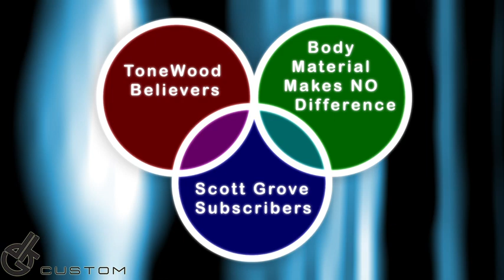The End of the Tonewood Debate? Science, Idiocy and Scott Grove.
I take a look at the debate and how the PRO Tonewood voice is expressed in all its stupidity by just one person on YT. It's not a personal attack, but rather a look at the type of person who has an opinion that lacks all sense of logic.
These are the kind of people who breathe life into a debate with a mindless ferocity, and would yet have difficulty explaining how a wheel works.
The Tonewood believers should be silenced. I don't mean changing their minds, that can't be done. Just silenced. Once that happens, the people selling guitars will stop selling with a bias towards Tonewood. They are just selling to a demand.

If you know ANY OTHER foolish YouTubers. Let me know.